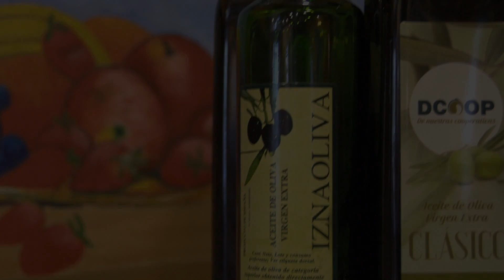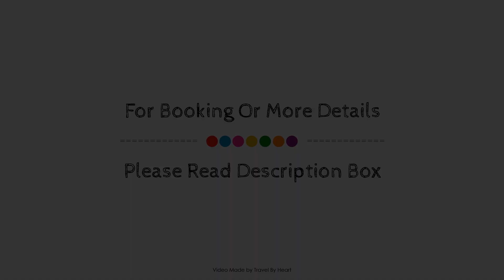Quentar Hotel, Spain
About Property:
Quentar Hotel is perfectly located for both business and leisure guests in Quentar. The hotel has everything you need for a comfortable stay. Facilities like facilities for disabled guests, luggage storage, Wi-Fi in public areas, airport transfer, meeting facilities are readily available for you to enjoy. Guestrooms are designed to provide an optimal level of comfort with welcoming decor and some offering convenient amenities like television LCD/plasma screen, internet access – wireless, internet access – wireless (complimentary), non smoking rooms, air conditioning. The hotel's peaceful atmosphere extends to its recreational facilities which include skiing, fishing, horse riding. A welcoming atmosphere and excellent service are what you can expect during your stay at Quentar Hotel.
Searching For
1. Quentar Hotel
2. Quentar Hotel Virtual Tour
3. Quentar Hotel Rooms
4. Quentar Hotel Amenities
5. Quentar Hotel Videos
6. Quentar Hotel Offers
7. Quentar Hotel Deals
Audio Credit:
Track Title: Subway Dreams
Artist: Dan Henig